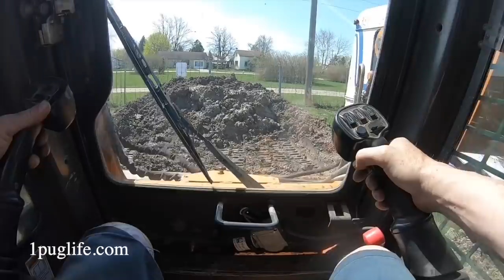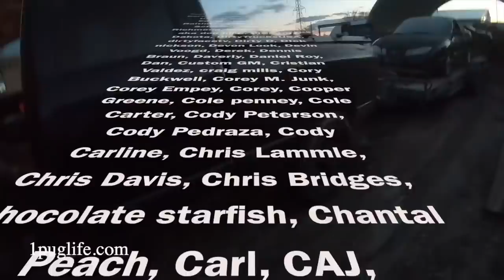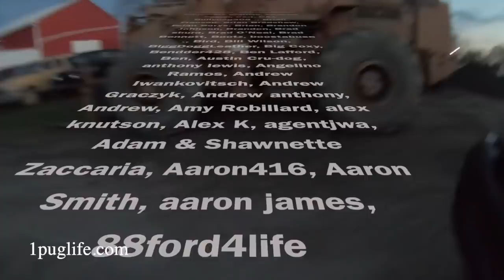winch broken tumuchi chicken house